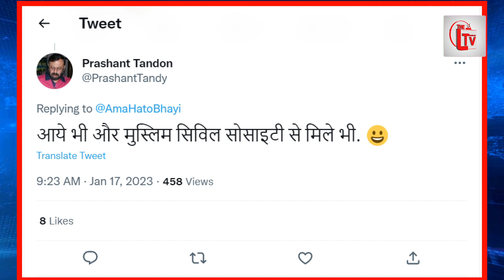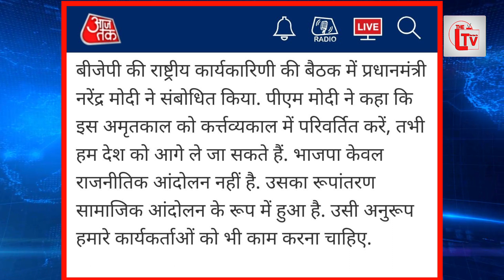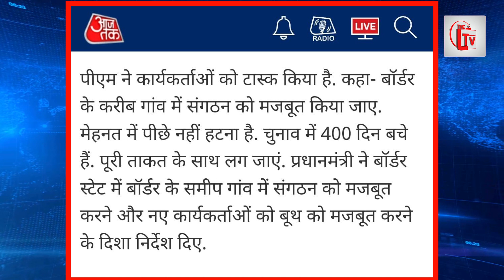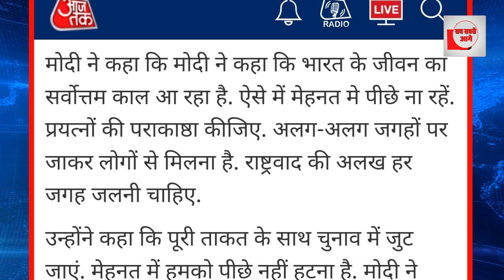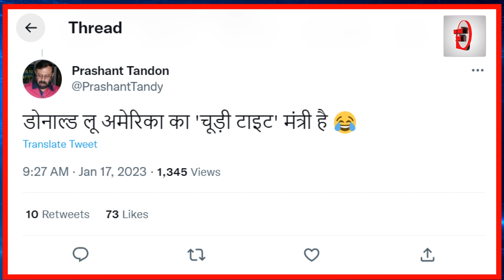मुस्लिम पर मेहरबान हुए प्रधानमंत्री मोदी, बैठक में सभी को चेताया!